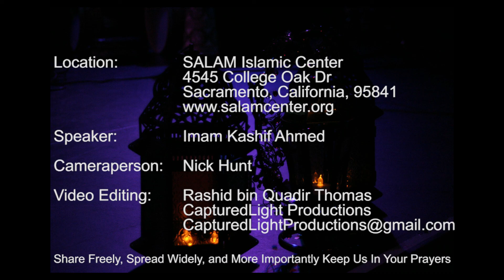Salvation From the Fire - Imam Kashif Ahmed - June 20 2016 - SALAM Islamic Center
We are now within the Last 10 Days of Ramadhan, a time when Allah[God] is granting salvation from the fire. In this khutbah [Friday sermon], Imam Kashif reminds us to seek His protection and backup our pleas by doing three things: Perform prayers at night, spend abundant time in the masjid, and give in charity.